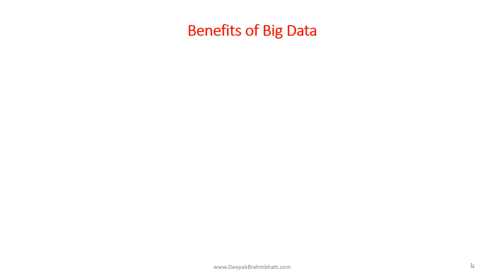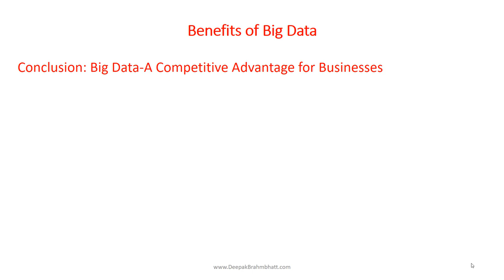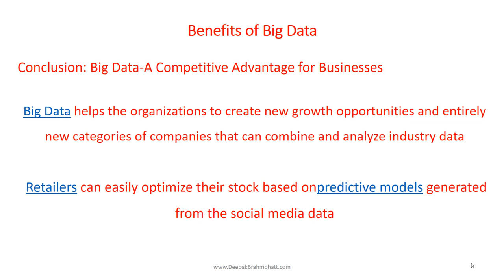Benefits of Big Data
Get Complete Tutorial at DeepakBrahmbhatt.com